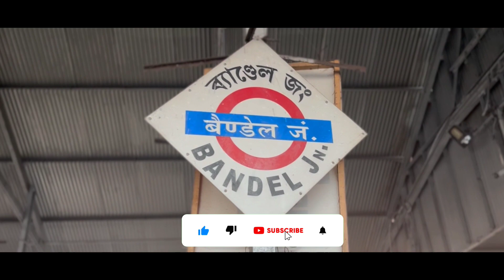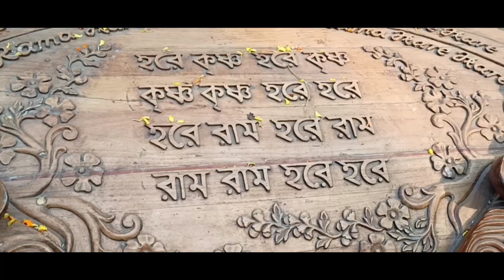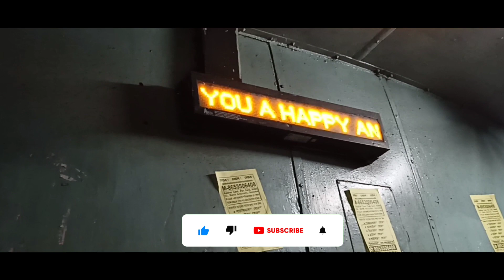My first vlog | International Society for Krishna Consciousness (ISKCON) Mayapur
🔹 Hello guys,
         I am Badal Kumar and welcome our YouTube channel ...B4 Tricks

International Society for Krishna Consciousness (ISKCON) Mayapur
iskcon mayapur
iskcon mayapur temple
mayapur krishna mandir
mayapur vlog
iskcon kolkata
mayapur kolkata temple
mayapur kolkata
mayapur kolkata biggest temple iskcon west bengal
iskcon vlog mayapur
krishna mandir mayapur
radha krishna mandir mayapur
krishna mandir kolkata vlog
krishna mandir mayapur vlog
my first vlog kolkata
mayapur
iskcon
iskcon west bengal
b4 tricks
first vlog

           ____Like _____Share____
          ______Subscribe________